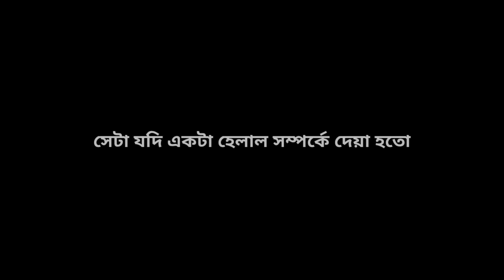Divorce-ডিভোর্স Bangladeshe ato Divorce er karon ki.